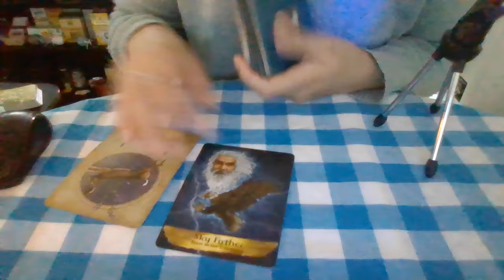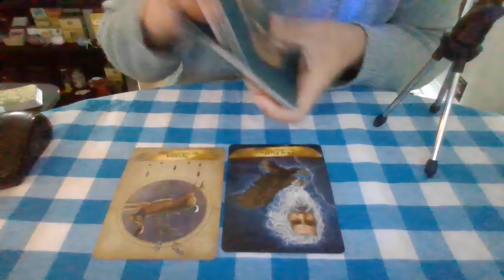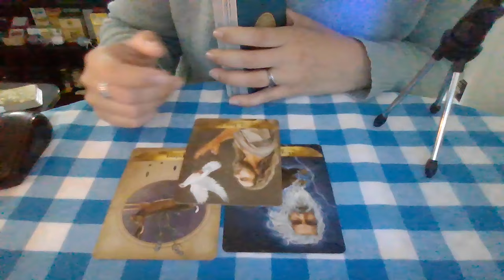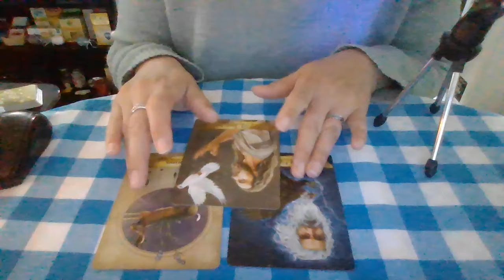Malý anjelsky odkaz😇